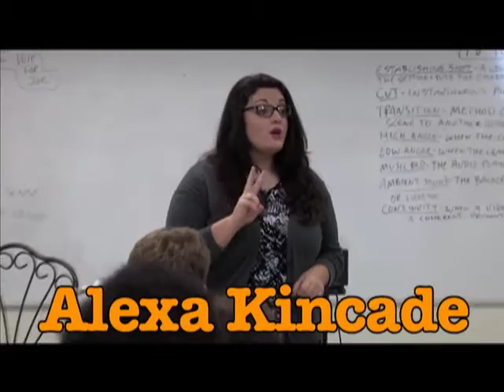NTV 2015 Scary Stories Awards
The awards video for the 2015 NTV Scary Stories.